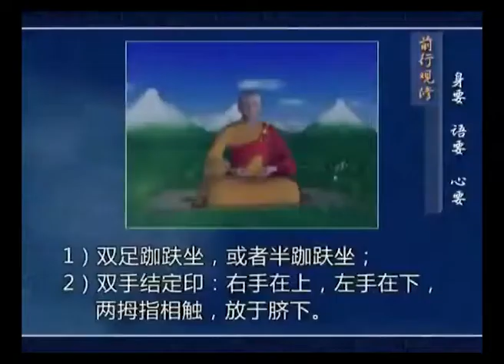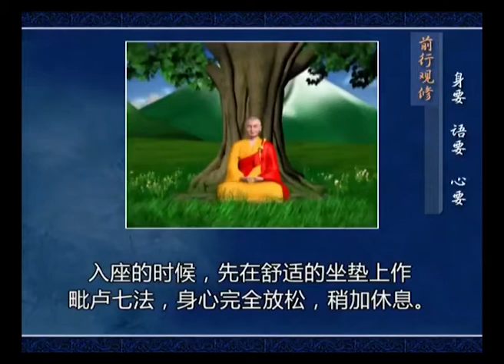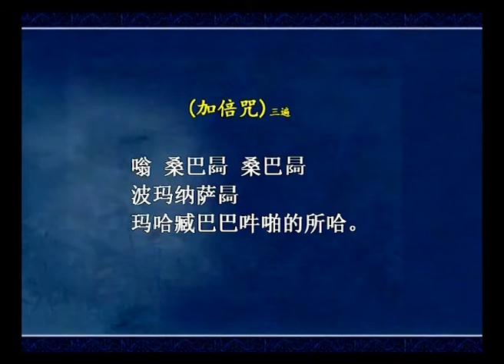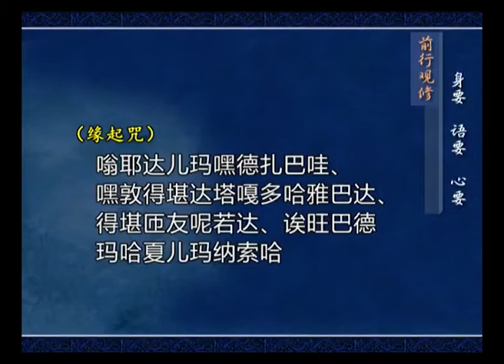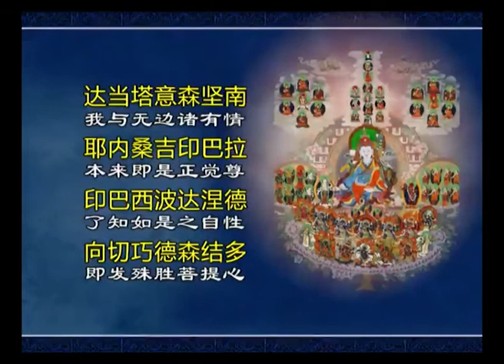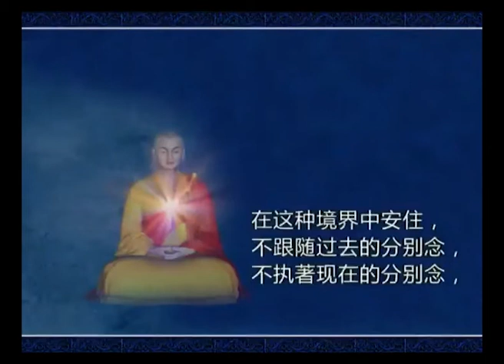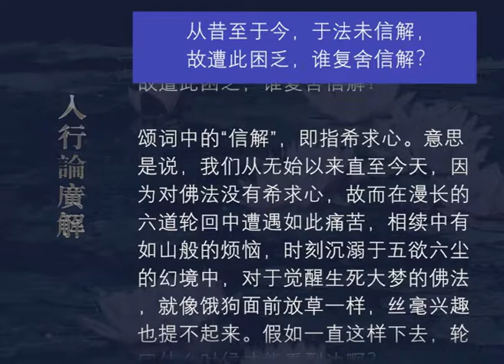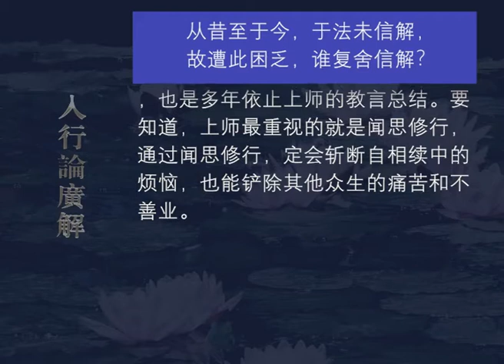入行论广解102 观修